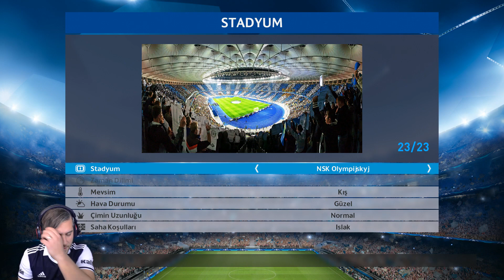DINAMO KIEV - BEŞİKTAŞ ★ UEFA Champions League ★ PES 2017 [PS4]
Konnichiwa minasan watashi wa PRINCE-VEJITA desuuuu :)

Pro Evolution Soccer 2017 | Playstation 4 | Dinamo Kiev - Beşiktaş | Champions League / Şampiyonlar Ligi 2016/17 | Group B: SSC Napoli, FC Dynamo Kyiv, SL Benfica | NSK Olimpijskyj | Live Gameplay | PES 2017 Yama / Option File | Türkçe / Turkish canlı oynayış

MUHTEMEL 11'LER
Dinamo Kiev / ФК Динамо Київ :
Artur Rudko, Evgen Khacheridi, Evgen Makarenko, Mykolo Morozyuk, Domagoj Vida, Denys Garmash, Sergiy Rybalka, Sergiy Sydorchuk, Viktor Tsygankov, Junior Moraes ve Oleksandr Gladky

Beşiktaş:
Fabricio Agosto Ramirez, Andreas Beck, Marcelo Guedes, Dusko Tosic, Adriano Correia, Atiba Hutchinson, Gökhan İnler, Tolgay Arslan, Ricardo Quaresma, Cenk Tosun ve Vincent Aboubakaer

Umarım bu videomu beğenirsiniz, beğendiyseniz ltf beğeni / Like sembolüne basınız arkadaşlar.

PRINCE-VEJITA

[Pro Evolution Soccer 2017 & FIFA 17 Sipariş et]

► PES 2017 FC Barcelona Edition (PS4)

► FIFA 17 Deluxe Edition inkl. Steelbook (PS4)

★ Kullandığım oyun Monitörü: ★

BENQ RL2455HM Gaming Monitor (LED 24-inch)
◈ AMAZON DE (Almanya)

★ Oyun kaydetme cihazı  ★

► Amazon DE (Almanya) Link:
◈ Elgato Game Capture HD60
◈ Hauppauge HD PVR 2 Gaming Edition
◈ HDMI 1x2 Splitter

► AMAZON UK (Ingiltere) Link:
◈ ELGATO HD 60
◈ Hauppauge HDPVR 2 Gaming Edition Plus
◈ HDMI 1x2 Splitter

Playstation 4 | XboxOne | PS3 | Xbox360 | Nintendo WII U | PC

► Canon LEGRIA mini X (VLOG CAM)